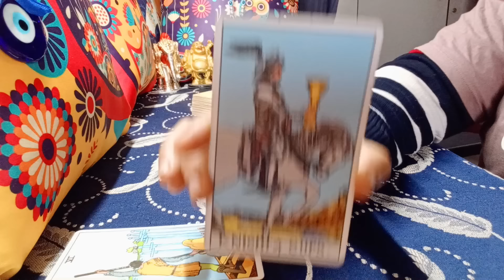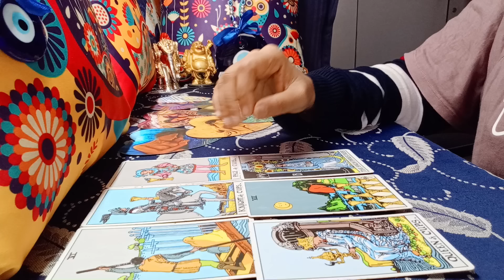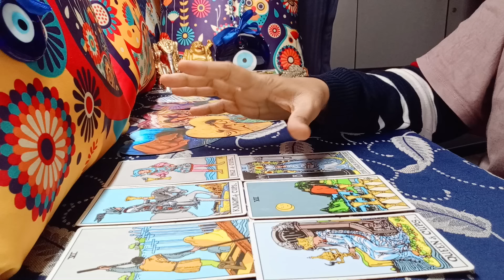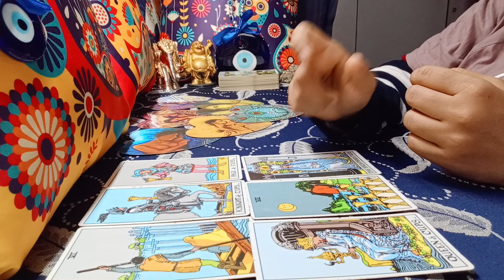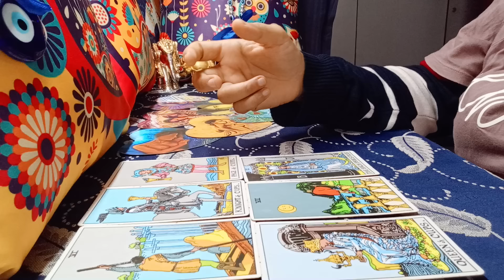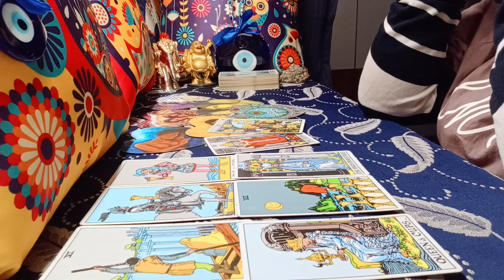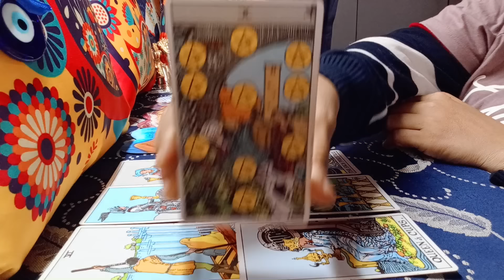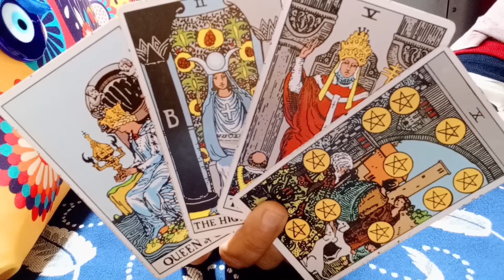❤️AQUARIUS♒"Omg,MARRIAGE STRONGLY INDICATED AQUARIUS, PREPARE YOURSELF NOW!"' JUNE 2024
aquarius
aquarius tarot
aquarius june 2024 tarot reading
aquarius june 2024 reading
aquarius june 2024 weekly
aquarius tarot reading june 2024
aquarius may 2024 tarot
aquarius may 2024 tarot reading
aquarius may 2024 reading
aquarius may 2024 weekly
aquarius tarot reading may 2024
aquarius today

EXTENDED TITLE:"Omg,MAD MAD in LOVE. THEIR INSECURITIES wont stop THEM...!"

TIME STAMPS:

00:00 INTRO
02:10 OVERALL ENERGY
08:20 CAREER & FIN
11:40 OTHER MESGS
16:00 EX
20:00 NEXT ROM PARTNER
29:45 ORACLE ROMANTIC MESSAGES

1) NEXT 6 MONTHS - EXTREMELY DETAILED
2) NEXT 1 YEAR - EXTREMELY DETAILED

72129184
781